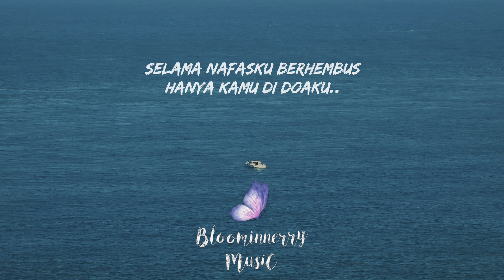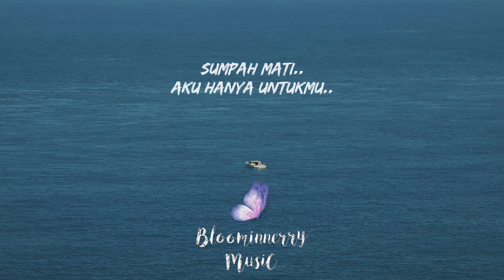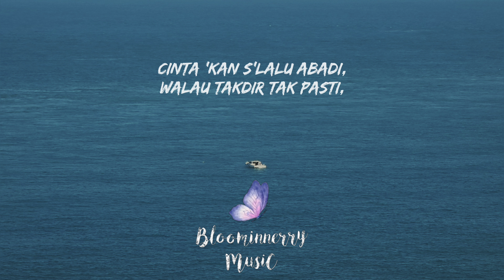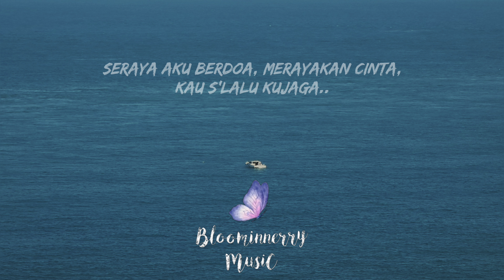NIDJI - SUMPAH DAN CINTA MATIKU LIRIK LAGU cover by Egha De Latoya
NIDJI - SUMPAH DAN CINTA MATIKU LIRIK LAGU

Selama nafasku berhembus
Hanya kamu di doaku
Selama mataku memandang
Hanya kamu cinta matiku

Dengarlah, dunia, rintihan hatiku
Yang terbalut dalam doaku
Inilah sumpahku, dengarlah, dunia, ha-ha

Sumpah mati, sumpah (sumpah)
Sumpah mati (sumpah mati), sumpah mati
Aku hanya untukmu

Cinta 'kan s'lalu abadi
Walau takdir tak pasti
Kau s'lalu di hati
Cinta matiku

Seraya aku berdoa
Merayakan cinta
Kau s'lalu kujaga

Aku hanya untuk-

Sumpah, sumpah
Aku hanya untukmu

Cinta matiku

Seraya aku berdoa
Merayakan cinta
Kau s'lalu kujaga

Sumpah matiku (sumpah, sumpah)
Aku hanya untuk-

Sumpah, sumpah
Aku hanya untukmu

Hanya untukmu, mm-hm
Hanya untukmu